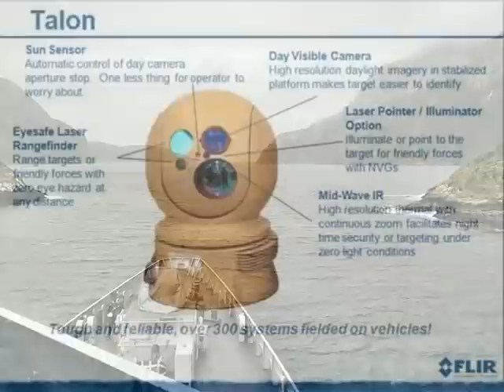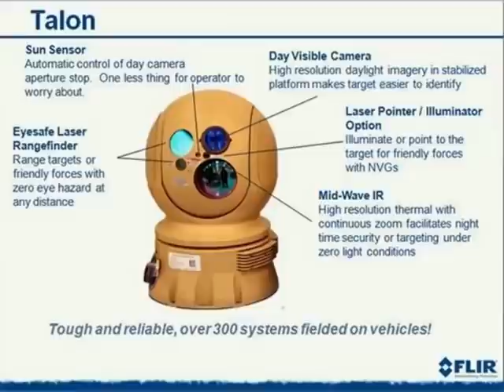Sobreprecio de OPV, la Siguen Comiendo (18/1/2022)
Los infaltables comilones de desinformacion argentina.